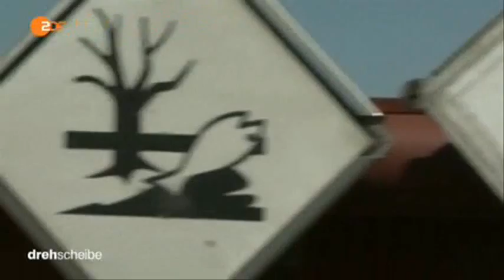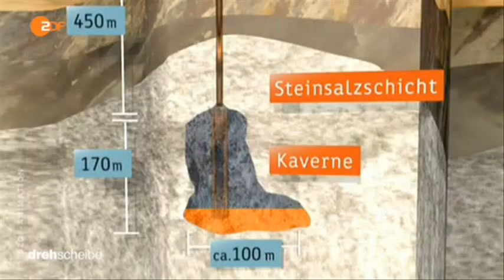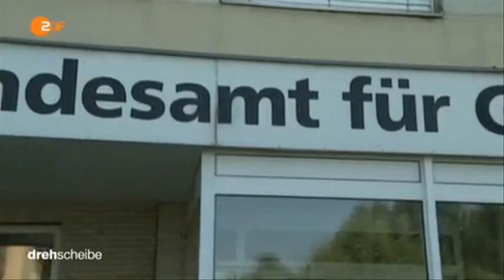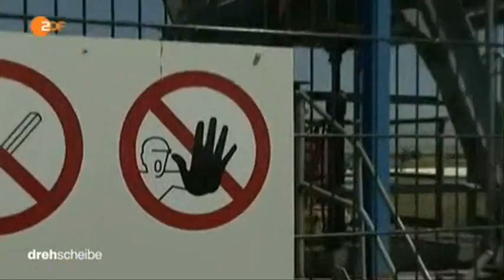11886 Bibliothek gelände aus ZDF 150706 dde 436k p5v11 15 00